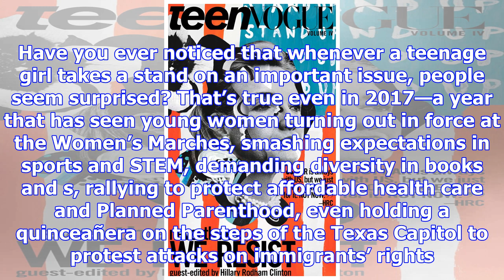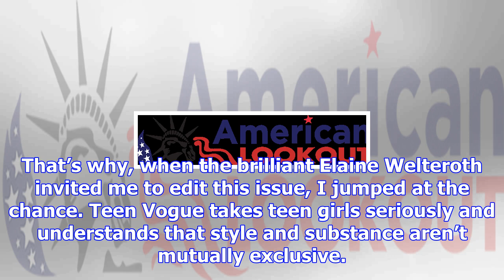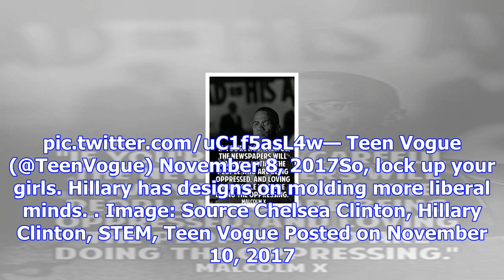Hillary clinton takes temporary new job as guest editor of teen vogue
It’s a natural progression. Lose a U.S. Presidential election, guest edit Teen Vogue’s December edit...